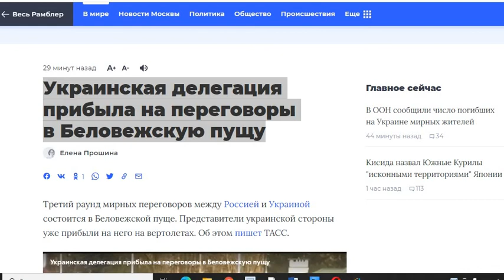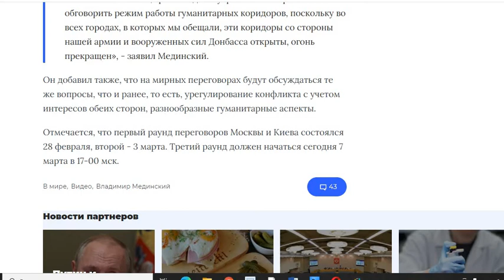Украинская делегация прибыла на переговоры в Беловежскую пущу